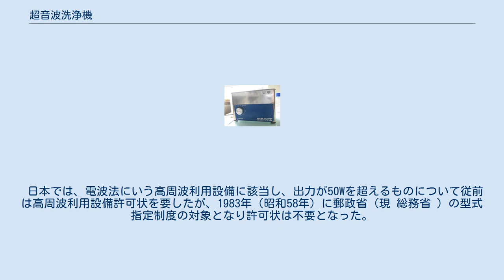超音波洗浄機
超音波洗浄機（ちょうおんぱせんじょうき）は、20～50kHz程度の超音波を用いて洗浄する器具である。
 超音波洗浄器は宝石、レンズなどの光学製品、コイン、時計、歯科及び外科治療で使われる器具、万年筆、機械部品、電子機器などの洗浄に用いられる。
宝石の加工、時計工場、携帯電話の修理などで日常的に使われている。
 超音波洗浄器では、洗浄する物体を容器に入れ、超音波を伝導する液体（水または有機溶媒）に洗浄する物体を浸す。
水で洗浄する場合は、表面張力を打ち消すために界面活性剤を入れる。
超音波を発生させる装置は器具に内蔵されているか、液体中に入れて使う場合もある。
超音波は電子的に発生させる。
洗浄のメカニズムは微細な泡の発生と破裂（キャビテーション）に伴うエネルギーによるものであり、泡が破裂すると物体の表面から汚れが浮き上がる。
超音波の周波数がより高いほど、泡の発生するポイントが多くなり、より高精度の洗浄ができる。
発生する泡は10000度にも達し、1cm2 当たり3.5tにも達することもあるが、汚れの除去が主たる結果であるように、とても小さいものである。
 また、溶解しにくい溶質を溶解させる際に容器を洗浄機内に漬けて超音波により迅速に溶解させたり、有機合成を行う際に溶質と溶媒の入った容器を漬けて反応を促進させるという使用も可能である。
 工業的に使われる超音波洗浄器は、自動車、スポーツ用品、印刷、海事、医療、製薬、電気めっき、技術開発、軍事産業などに使われる。
家庭用のものも販売されていて容易に入手できる。
 日本では、電波法にいう高周波利用設備に該当し、出力が50Wを超えるものについて従前は高周波利用設備許可状を要したが、1983年（昭和58年）に郵政省（現 総務省 ）の型式指定制度の対象となり許可状は不要となった。
更に1985年（昭和60年）には型式確認制度に移行した。
 微振動洗浄器がある。
これは小型のものであれば乾電池で模型用モーターを回転させその振動で洗浄するシンプルなもので、安価である。
使い方の要領は超音波洗浄器とほぼ同じである。
一部で微振動洗浄器を超音波洗浄器として虚偽に販売している商品があるので、購入には注意されたい。